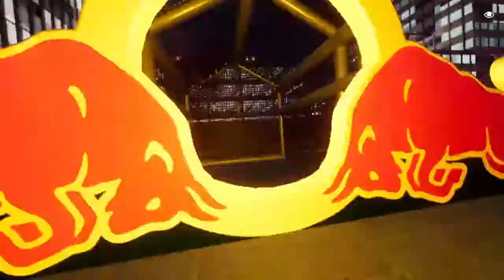DCL - Event - Spring Solo Trails - Proptown 05 - 54.898